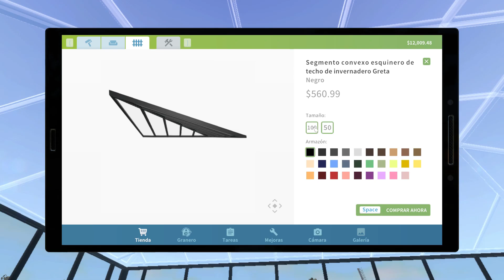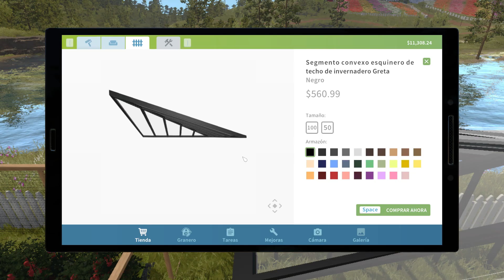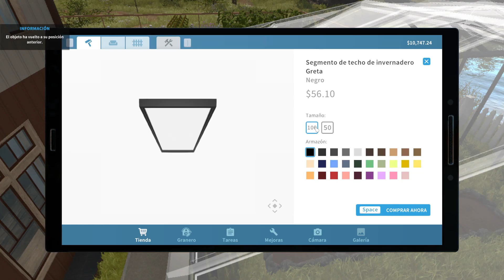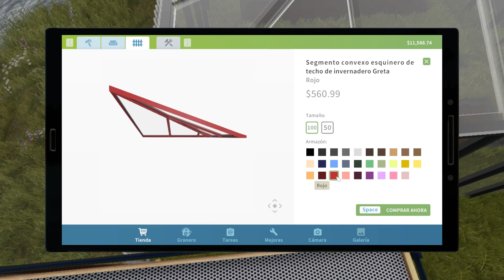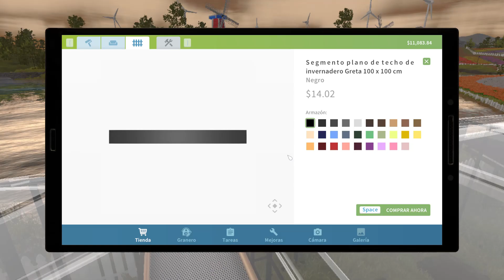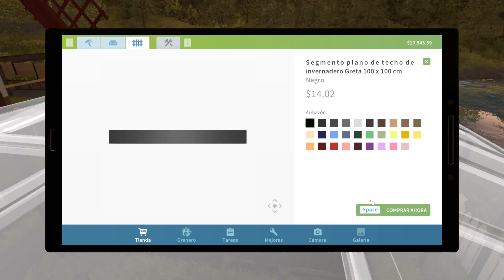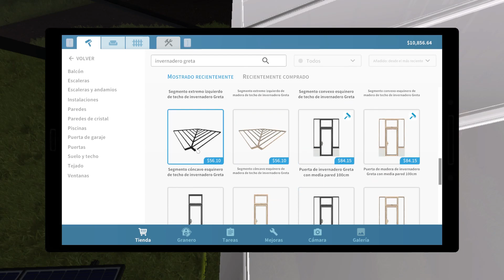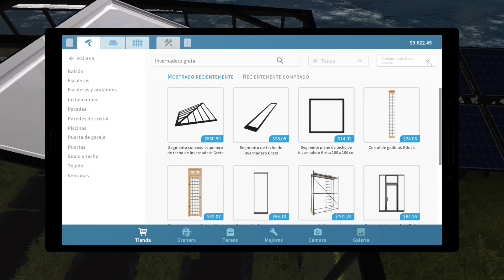EL INVERNADERO DEL MOSQUEO - HOUSE FLIPPER